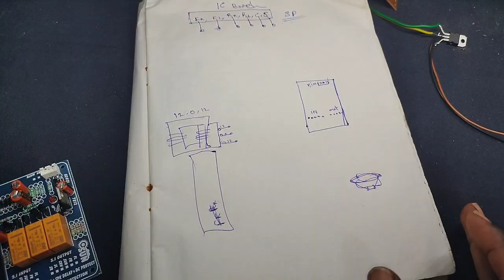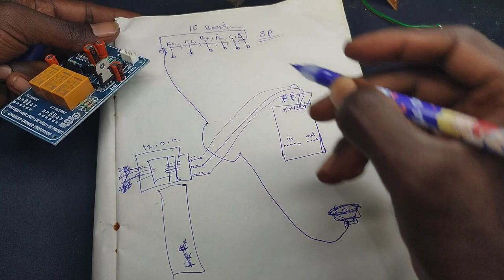6 channel speaker protection board connection செய்வது எப்படி மற்றும் details || 3Tech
.This Video More Details Link